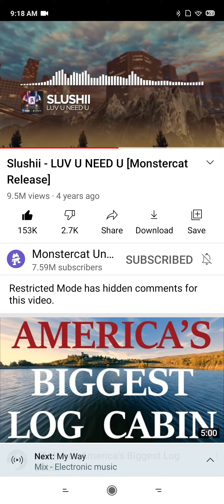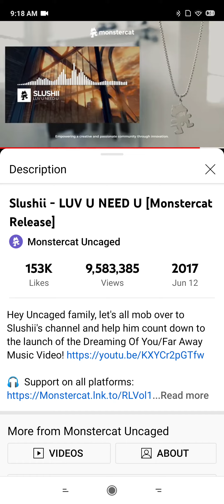Slushii - LUV U NEED U By Monstercat Un... Release